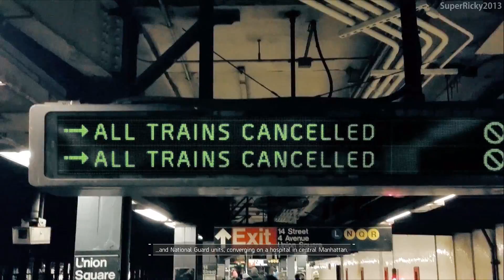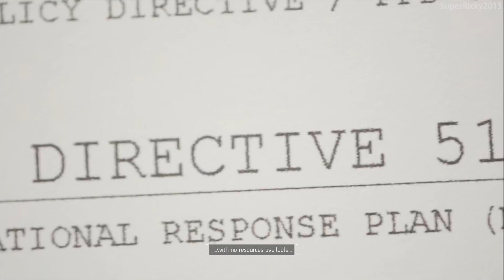Tom Clancy's The Division Gameplay Walkthrough Part 1